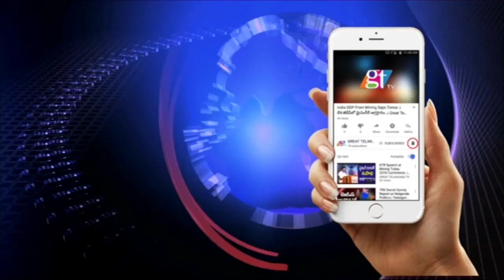Trs Party Plenary on april 27 says trs mlc palla |TRS Party Foundation Day| Great Telangana TV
Trs plenary on april 27 says trs mlc palla rajeshwar reddy | Watch TRS MLC Palla Rajeshwar Reddy over TRS Party Plenary Meeting Arrangements, Which is Scheduled on April 27th in Kompally.